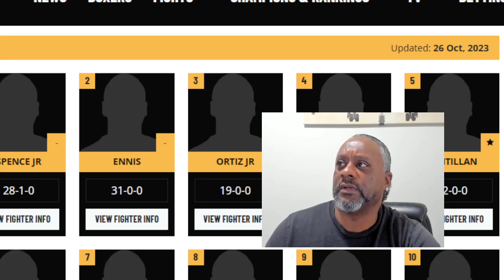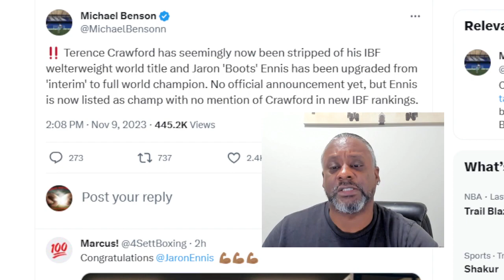CRAWFORD DUCKED BOOTS ENNIS? IBF BELT AWARDED TO BOOTS! AND THE NEW! WHAT'S NEXT FOR CRAWFORD?